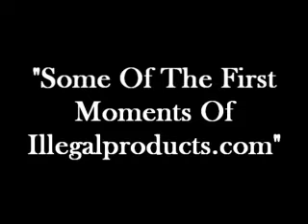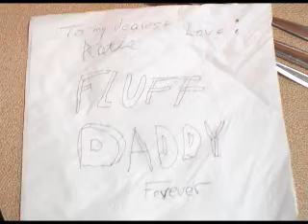Some Of The First Moments Of Illegal Products.com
Filmed 19 days after illegaproducts.com was born, this is a compilation of many previously never before seen video and photos captured the night of December 7th, 2003. It features Fluff Daddy, DJ Spork, Pete Fresh at the original house of Pete Fresh just hanging out and shooting some footage. And it also features a small snippet from the same night, where Fluff gives his first autograph to Katie. Released for the 3 Year Anniversary of Our Site! Happy 3rd Birthday Illegal Products!